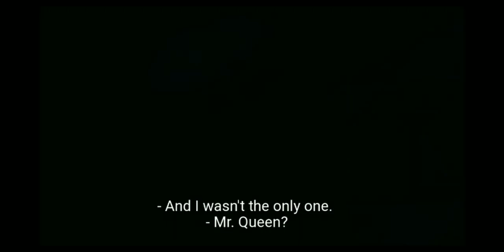Arrow S1Ep1 First fight scene with Money Heist Gangs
Creator: Greg Berlanti, Marc Guggenheim, Andrew Kreisberg
Actors: Stephen Amell, Katie Cassidy, David Ramsey
Spoiled billionaire playboy Oliver Queen is missing and presumed dead when his yacht is lost at sea. He returns five years later a changed man, determined to clean up the city as a hooded vigilante armed with a bow.
Storyline:

Oliver Queen and his father are lost at sea when their luxury yacht sinks, apparently in a storm. His father dies, but Oliver survives for five years on an uncharted island and eventually returns home. But he wasn’t alone on the island where he learned not only how to fight and survive but also of his father’s corruption and unscrupulous business dealings.
He returns to civilization a changed man, determined to put things right. He disguises himself with the hood of one of his mysterious island mentors, arms himself with a bow and sets about hunting down the men and women who have corrupted his city.
'Genre'
Superhero
Drama
Action
Crime
Mystery
Based on
Characters
by DC Comics
Developed by
Greg Berlanti,
Marc Guggenheim,
Andrew Kreisberg.
Starring:
Stephen Amell
Katie Cassidy
Colin Donnell
David Ramsey
Willa Holland
Susanna Thompson
Paul Blackthorne
Emily Bett Rickards
Colton Haynes
Manu Bennett
John Barrowman
Echo Kellum
Josh Segarra
Rick Gonzalez
Juliana Harkavy
Kirk Acevedo
Sea Shimooka
Katherine McNamara
Ben Lewis
Joseph David-Jones
LaMonica Garrett
Composer:
Blake Neely
Country of origin:
United States
Original language
English
Production:
Executive producers:
David Nutter (pilot)
Sarah Schechter
Wendy Mericle
Andrew Kreisberg
Marc Guggenheim
Greg Berlanti
Beth Schwartz
Jill Blankenship
Producers:
J. P. Finn
Wendy Mericle
Todd Pittson
Ben Sokolowski
Keto Shimizu
Glen Winter
James Bamford
Jon Wallace
Jennifer Lence
Oscar Balderrama
Carl Ogawa
Production locations
Vancouver, British Columbia, Canada
Cinematography
Glen Winter
Gordon Verheul
Gregory Middleton
C. Kim Miles
Corey Robson
Bruce Worrall
Chris Banting
Neil Cervin
Editors:
Kristin Windell
Andi Armaganian
Patrick Brian
Paul Karasik
Jessie Murray
Thomas Wallerstein
Carol Slutz
David Holland
Production companies
Berlanti Productions
DC Entertainment
Warner Bros. Television
Distributor
Warner Bros. Television Distribution